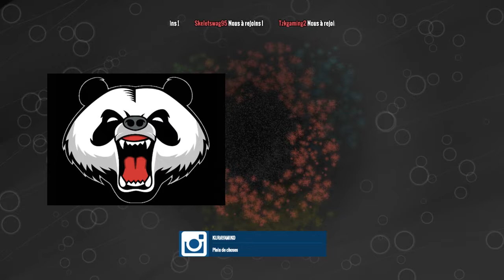[V.O.D] Rush maîtrise 7 Jinx ! | w/ Naillikrix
Petites parties plutôt sympathiques, jugez en vous même !!